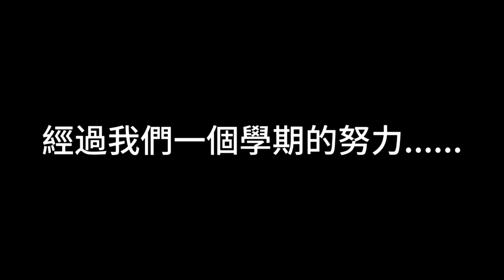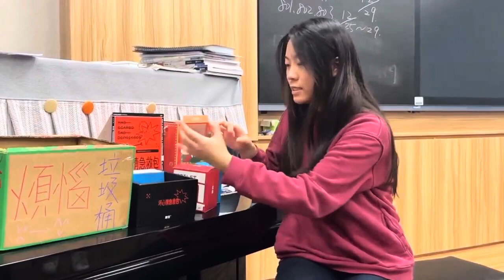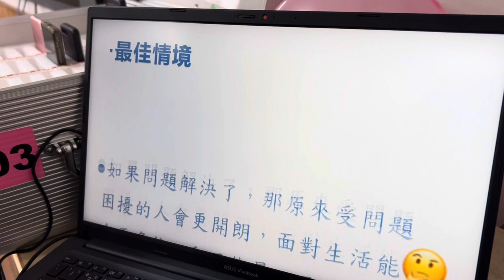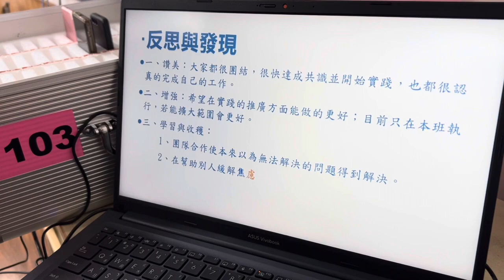CHI 20240285 解決青少年焦慮問題